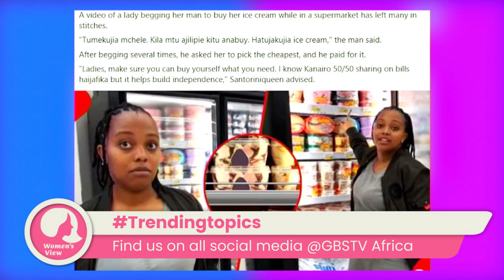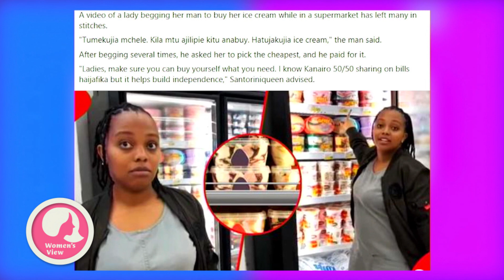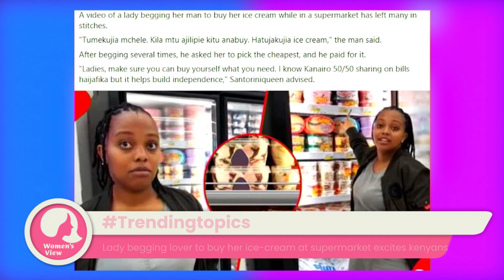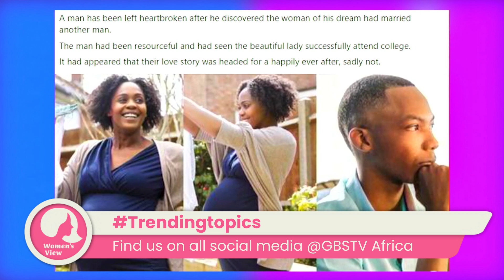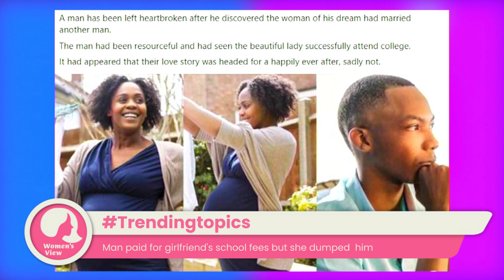Should Men Pay School Fees For Their Girlfriends | Women's View Part 1